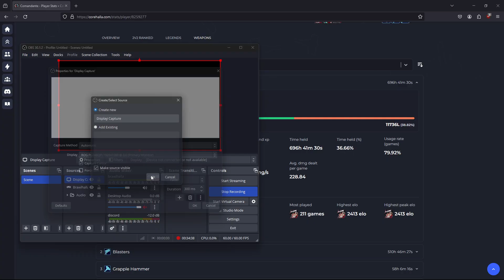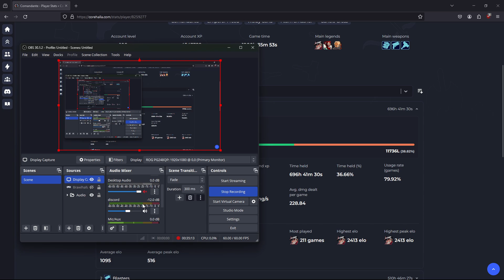Crashing out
I fucking hate this game man
I sometimes stream at Twitch.tv/EmperorFreed